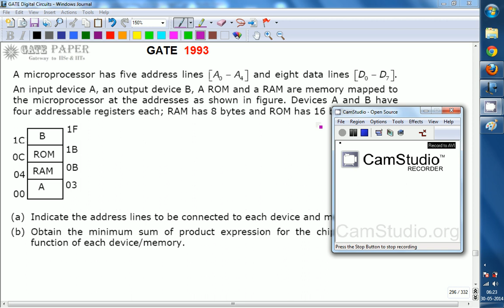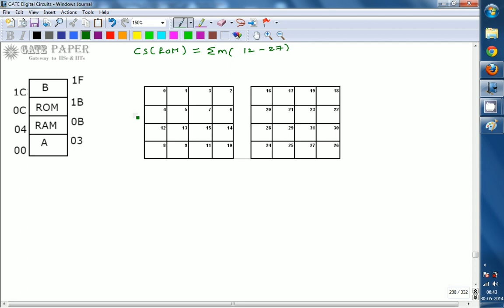GATE 1993 ECE Memory Mapping of A, RAM, ROM and B with 5 address lines